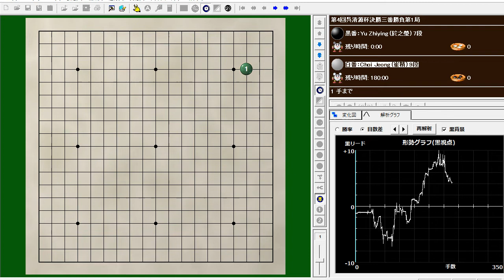第4回呉清源杯決勝三番勝負第1局は初優勝を狙う於之瑩七段が逆転勝ちで先勝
第4回呉清源杯決勝三番勝負第1局
Yu Zhiying (於之瑩) vs Choi Jeong (崔精)
231手　黒中押し勝ち　B+R
Dec-2-2021